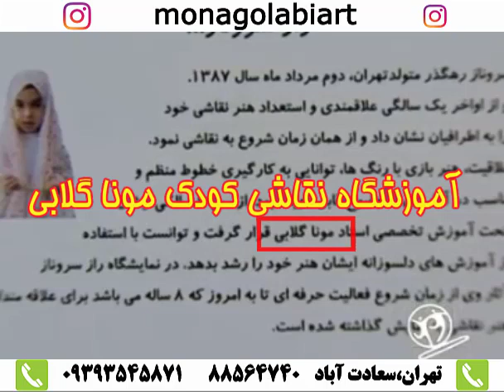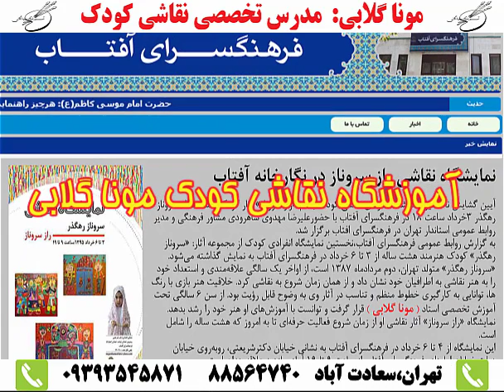Monagolabiart Kid's Painting Class In saadatabad, Tehran, iran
آموزشگاه تخصصی نقاشی کودک مونا گلابی
Inestagram:monagolabiart
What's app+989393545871